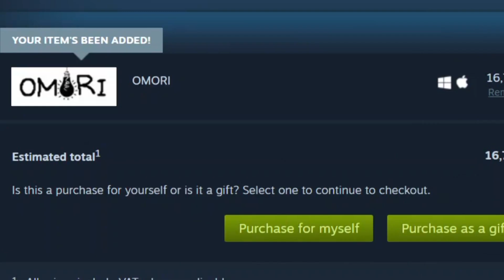When you finish OMORI for the first time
relatable